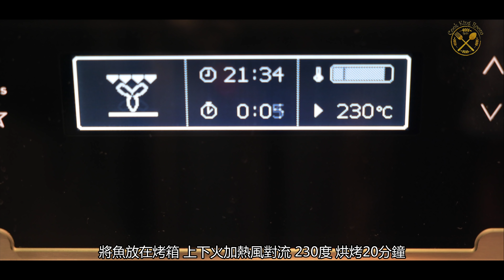【威靈頓 魚??】酥皮焗！芝士三文魚 配 芝士焗皺皮番茄 ！半邊三文魚任你玩！（Salmon en Croute)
聖誕節想整威靈頓牛？但係有人唔食牛？其實有一個類似版本，用三文魚做嘅。
放心，熟食。個個都啱食。仲容易啲添！